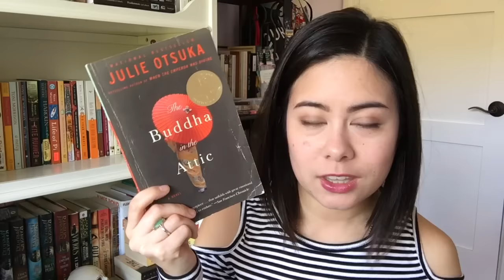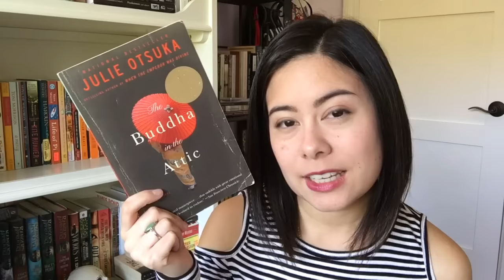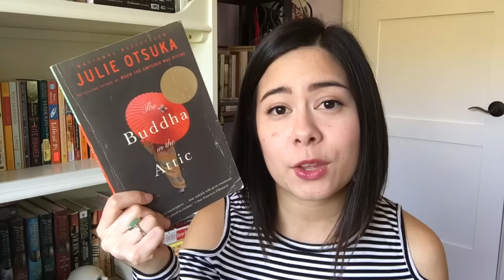The Buddha in the Attic [Book Review]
In which I give a brief review of The Buddha in the Attic by Julie Otsuka and read some excerpts.